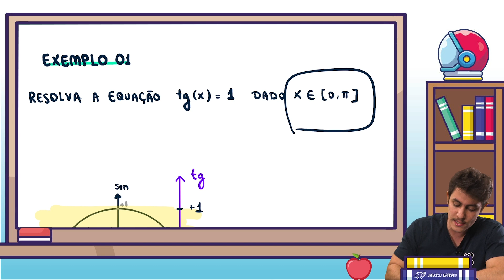Equação Trigonométrica com Tangente Exemplo 01 | Trigonometria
Essa é mais uma aula de TRIGONOMETRIA, do curso Lições de Matemática: o curso completo de matemática do Universo Narrado.

👉🏻 Baixe os materiais complementares de trigonometria (notas de aula, exercicios, resumos, etc)

Na aula de hoje vamos estudar, dentro da trigonometria, a parte de equações trigonométricas envolvendo o tangente. Como resolver uma equação trigonométrica e encontrar qual é o arco que tem uma certa tangente dada?
Hoje vamos fazer um exercício resolvido sobre equações trigonométricas com tangente.

No curso Lições de Matemática você terá a oportunidade ter um estudo completo da matemática, de forma personalizada: temos trilhas de conhecimento em que você pode aprender matemática do zero até o nível de profundidade que quiser: matemática para ENEM, matemática para vestibulares, matemática para concursos, matemática para provas militares, matemática para ESPCEX e matemática para IME/ITA.